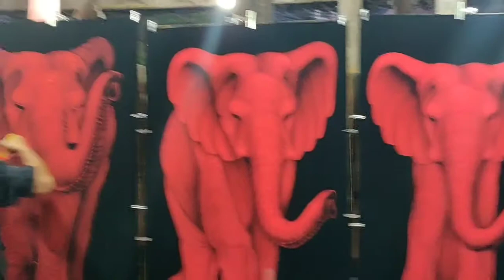PHUKET | PAN CAKE | PAINTING | THAILAND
Phuket food